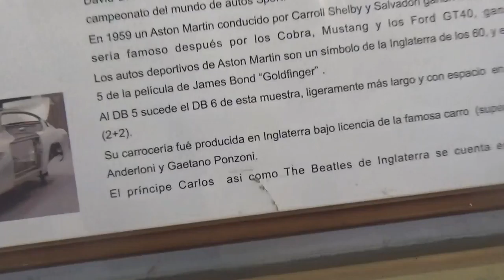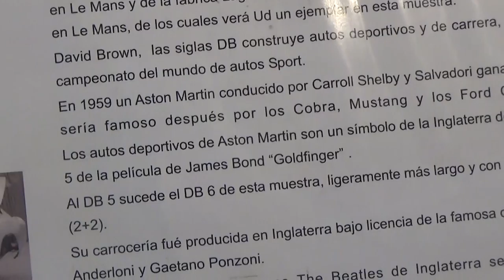Aston Martin DB6 Superleggera en Santiago Chile(Museo Colección Jedimar 2018)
Este fue el sucesor del DB5 auto que apareció en la película Goldfinger de James Bond en 1964

Ademas el Príncipe Carlos o la banda de rock The Beatles eran los clientes fieles de esta automotriz británica

Día del Patrimonio 26 de Mayo de 2018